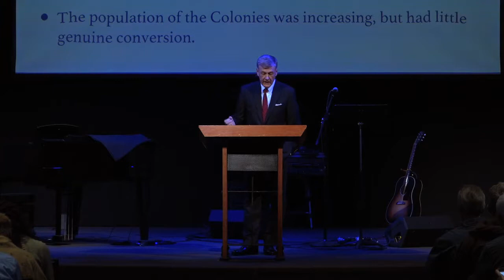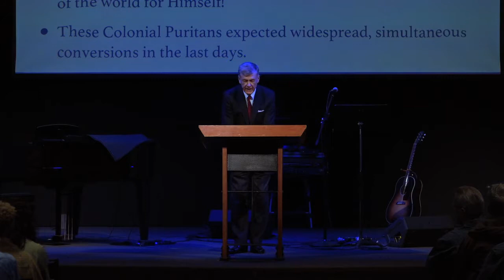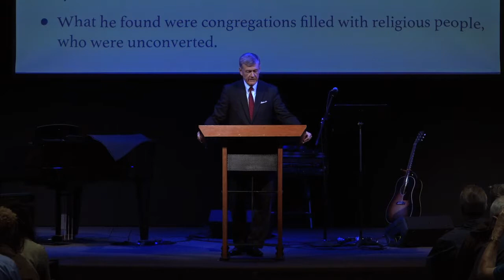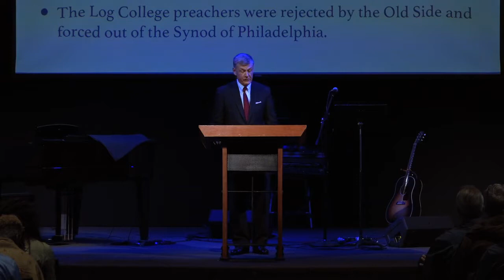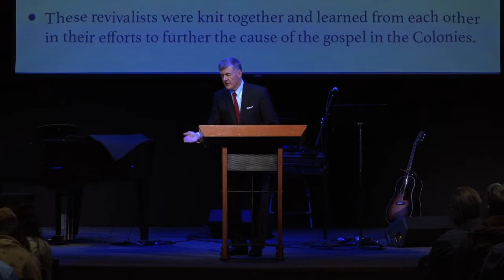Session 1: The Great Awakening, by Dr. Steve Lawson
Dr. Steve Lawson brings these giants of the faith to life as he explores "The God-Centered Pursuit of the Revivalists." The 2016 Logos Conference: Men Who Rocked the World was September 23–24, 2016 at Grace Community Church.